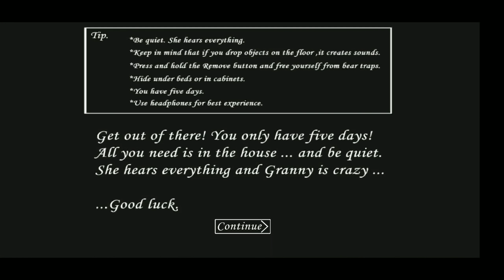আমাকে মেরে ফেললো এই বুড়ি টা। GRANNY HORROR GAME 🔥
GAME✌